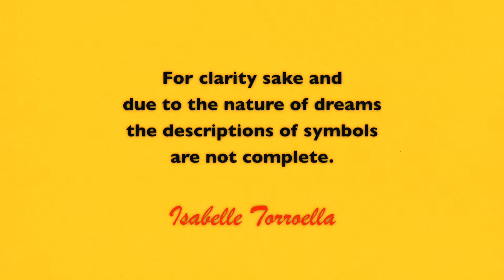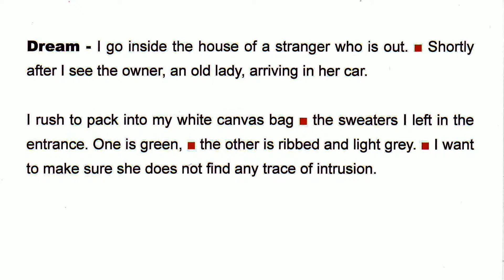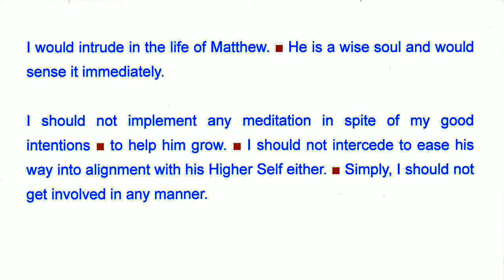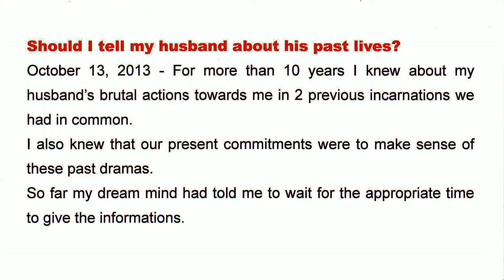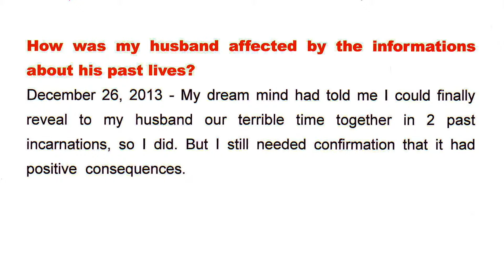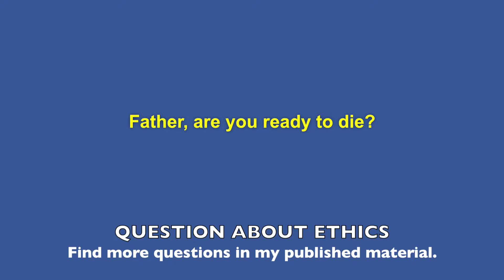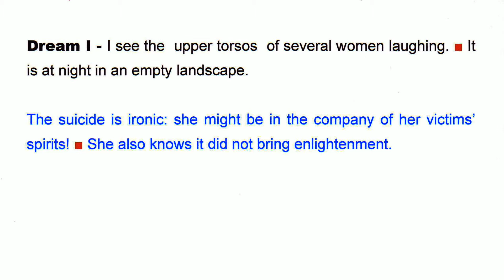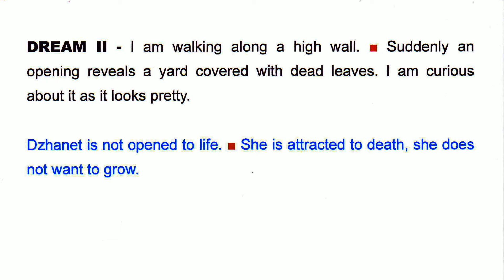DREAM AT WILL - Ethics by Isabelle Torroella - 6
This video is the fifth part of a series of 14 videos on various dream subjects listed below. The focus is on soliciting dreams in order to find the appropriate physical exercises, to deal with sexuality and to recover health.
The method of dreaming at will is described in 1. MISSION M - DREAM AT WILL - Dream incubation. Solicited dreams help us find solutions to our problems and achieve our unique life purpose in the best possible manner. Contrary to spontaneous dreams induced dreams are easier to interpret because the subject is known through the question.
In dream language, the letter M represents taking responsibility.
It is best to watch the 14 videos starting from 1 up to 14.

- View on youTube - DREAM INCUBATION AND DREAM INTERPRETATION (7 minutes)
- View on youTube - MISSION M - parts 1 to 14 on each subject listed below. (9 minutes each)
- Book - Dare Asking your Dreams for answers" (Trafford.com)
- Visit -  facebook/Isabelle Torroella.

The 14 subjects are:

1. Dream incubation / 2. Journey via dream at will / 3. How to decipher dream symbols / 4. How to dream at will.

5. Body, Sexuality, Health / 6. Ethics / 7. Facts / 8. Facts in crime / 9. Mind, Emotions / 10. Profession, Education / 11. Relationships / 12. Spirituality.

13. Fear of dreams / 14. Future of dream work.